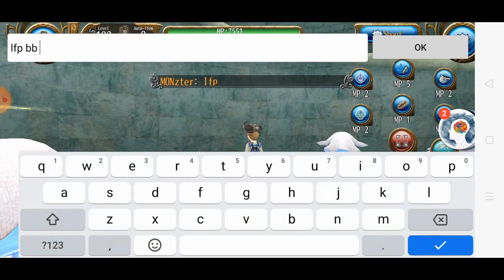Toram Online Vlog 1: December 7, 2021 9:30am I got kicked in party!!!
Hi! well this is me as you can see(well my LUK MAGE) This is how my day in toram usually goes during school days. I just cook buffs and feed pets AHAHAH Sometimes when I get the time I do random stuff to kill time like farming, doing solos, selling in cb, etc. Sometimes, I can't play at all ahaha.

Btw if you have any suggestions to my commentaries please do it would help me a lot.